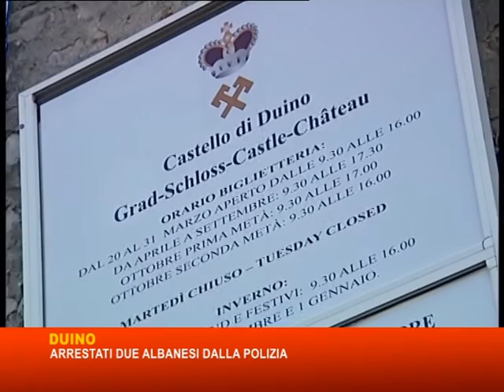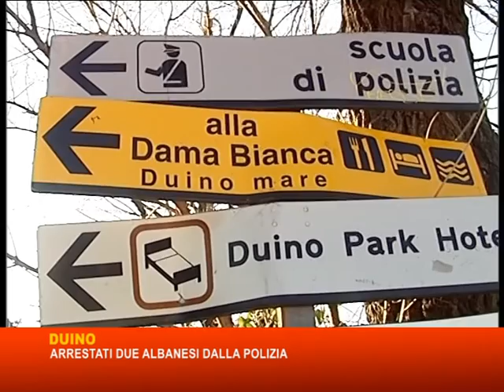06 11 15 ARRESTATI ALBANESI A DUINO